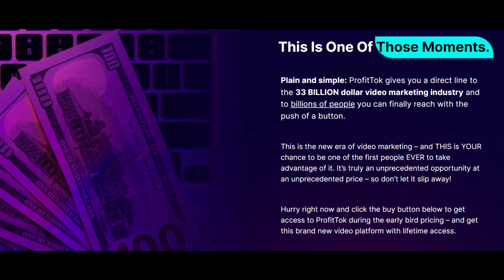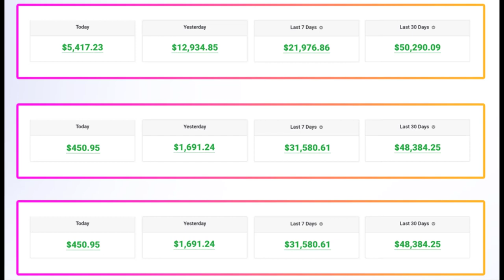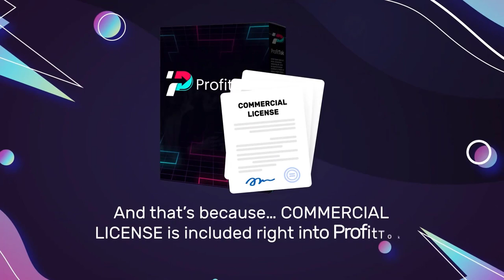Profittok Review- Unveiling The Untold Secrets Of Short Videos Make $330 A Day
Using CGAT GPT + ProfitTok creating unlimited video you can Make $330/Day From Short Ai Videos. This product is very useful for you if you create short video for your online platform  and make passive income.
I analyze the product Based on Our user-friendly reviews, features, price & fulfill buyer Expectation. So, doesn’t hesitating to purchase this product today.

🛠️ ProfitTok Overview: ⇩⇩⇩ ⇩⇩⇩
• Product : ProfitTok
• Creator : Mike McKay
• Front-End Price : $15.03
• Recommendation: Highly Recommend!
• Niche: Online Software